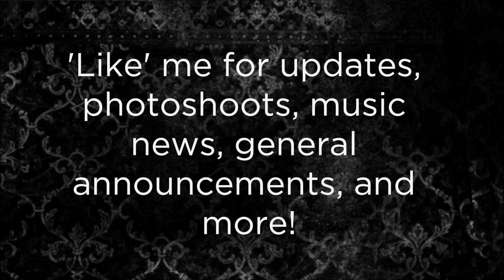INCASE YOU DIDN'T KNOW!!